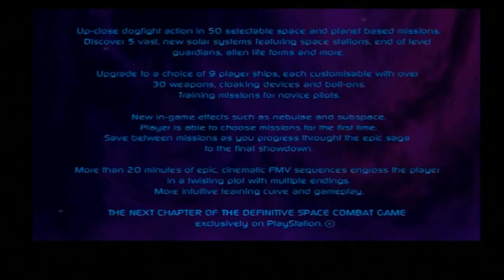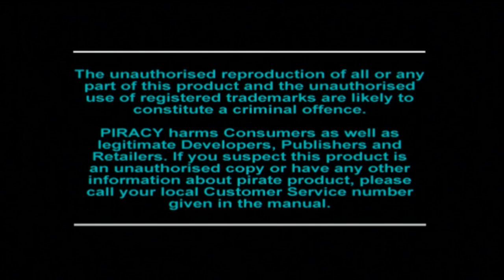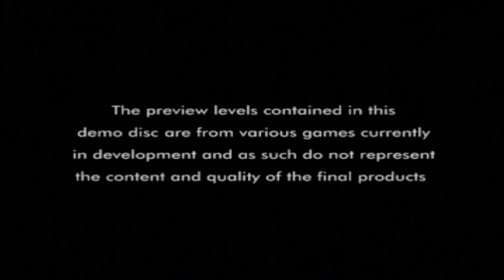Let's Play: Euro Demo 78 (PS1/PS3) - Solar's Walkthrough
Oh man, I generally really struggled with this disc today. It really didn't go well for me in the slightest! Poor gameplay and also getting unlucky in places.. But i'm not gonna blame myself entirely though as a couple of games generally weren't great haha! But what can be done eh?

List of content and timestamps:
- Hugo Black Diamond Fever (sucks!): 01:49
- Lucky Luke Western Fever: 07:47
- Colony Wars: Red Sun: 14:24
- Tomb Raider 3: 24:01
- Syphon Filter 2: 29:28
- Tony Hawk’s Skateboarding: 37:35
- Point Blank 2: 42:36
- Actua Golf 2: 49:25
- Monsters Inc. (movie trailer): 56:05
- Men In Black: Crashdown (video): 58:18
- Goal Of The Month 5 (video): 1:00:52
- Downloader (utility): 1:05:46